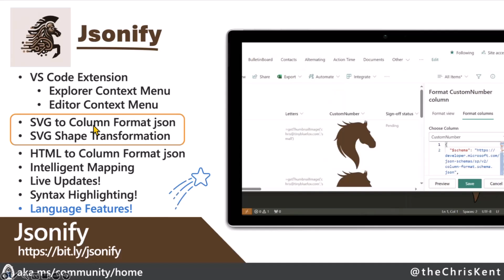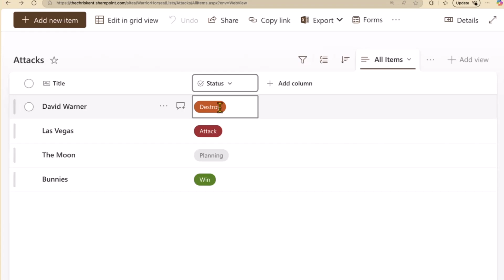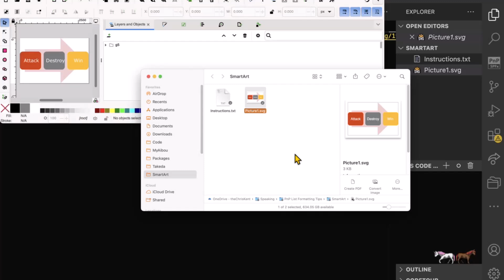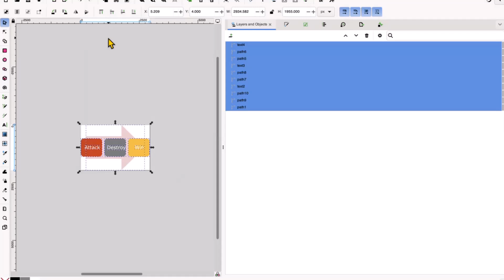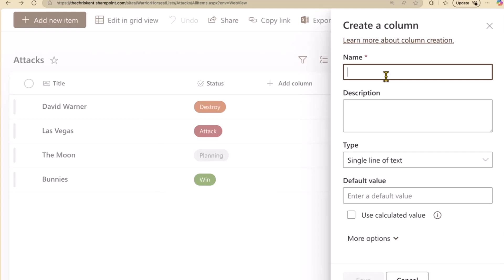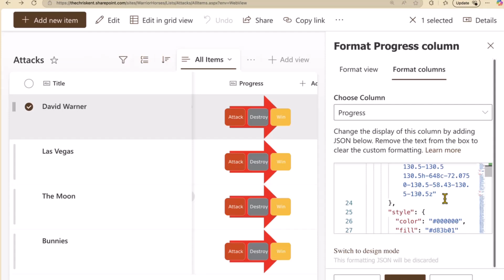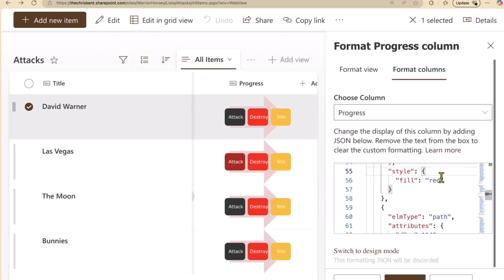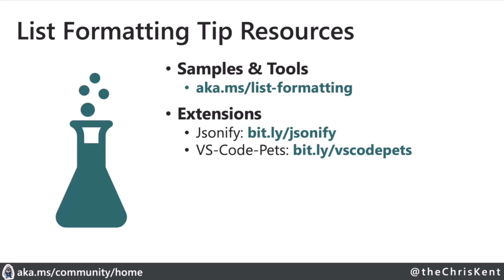Using dynamic SmartArt with List Formatting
📺 Chris Kent shows how to convert PowerPoint SmartArt into SVG-based list formatting in SharePoint using Inkscape and the JSONify tool. This lets you bring custom visuals like process diagrams directly into SharePoint lists, using theme colors and dynamic formatting based on column values.

📅 Everyone is welcome on these community calls - download recurrent invites based on your interest